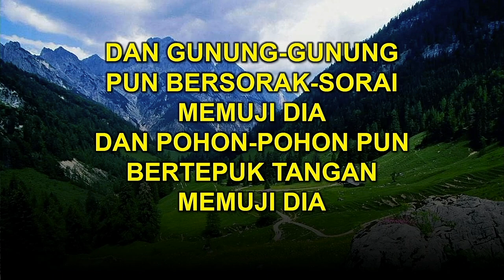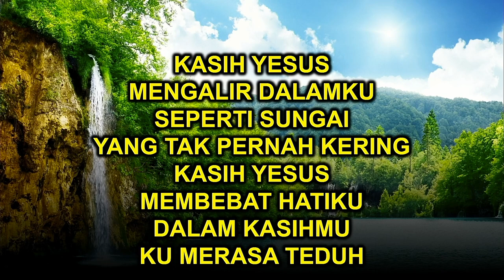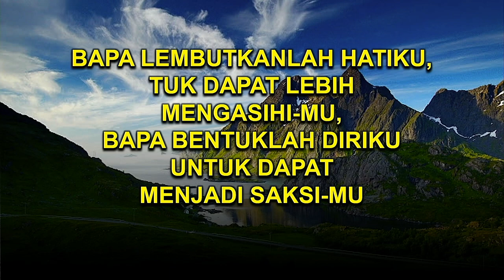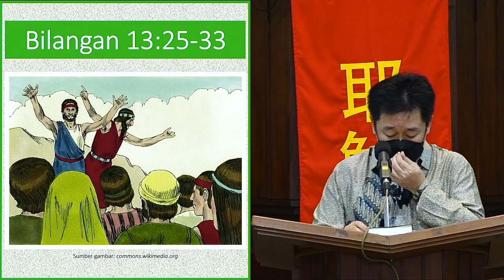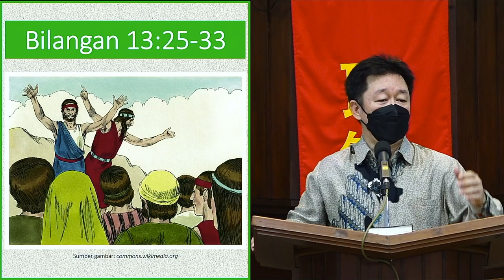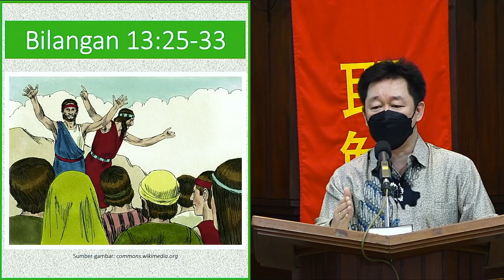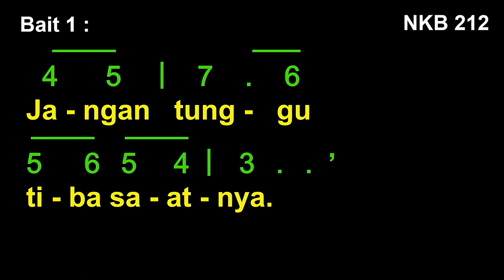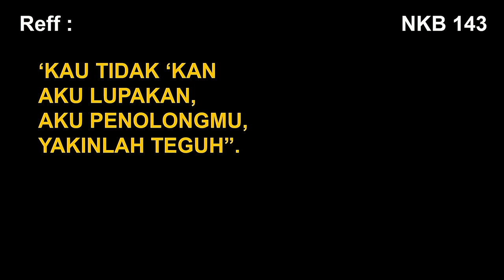IBADAH PERSEKUTUAN KOMISI USIA LANJUT "GRACIA" | GKI KARANGSARU | JUMAT 27 JANUARI 2023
Tema : "Energi Positif"